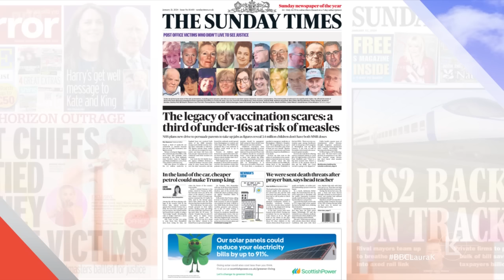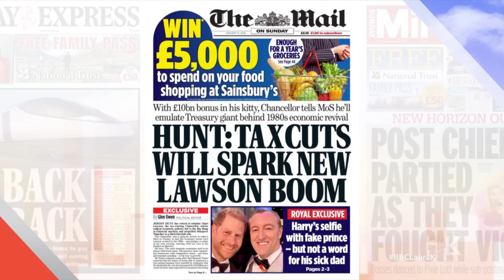Sunday with Laura Kuenssberg | 21st January 2024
Guests include secretary of state for defence Grant Shapps MP, shadow home secretary Yvette Cooper MP and first minister of Scotland Humza Yousaf MSP.